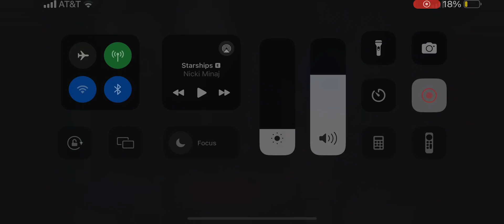Buffalo vs #23 Northern Illinois Highlights Week 4 | 2024 College Football Highlights